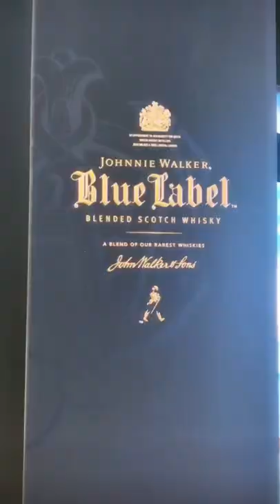JOHNNIE WALKER BLUE LABEL BLENDED SCOTCH WHISKY